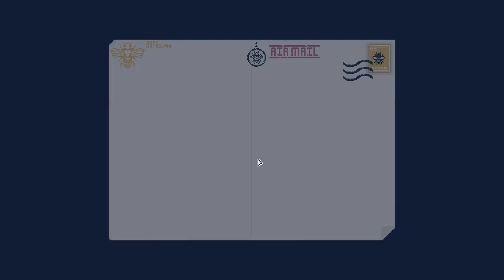Beekeeping Automation Sandbox - Apico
APICO is a laid-back beekeeping sim game about breeding, collecting, & conserving bees! Set in a series of lush environments, APICO uniquely combines resource gathering, biology, and beekeeping minigames, taking ideas from a mix of real-life and fantasy apiculture & floriculture.